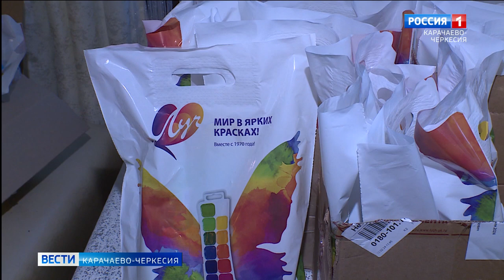В Домбае проходит фестиваль в знак поддержки и помощи детям войны из ДНР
Дети России — посланники мира. В Домбае проходит фестиваль в знак поддержки и помощи детям войны из ДНР. Духовно-патриотическое мероприятие направлено на воспитание уважения и сохранение традиционных семейных ценностей